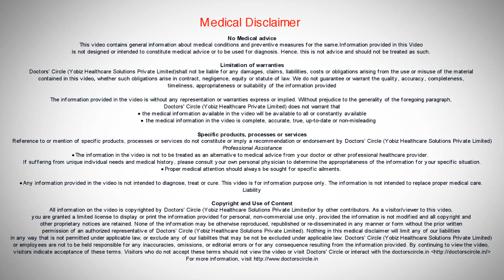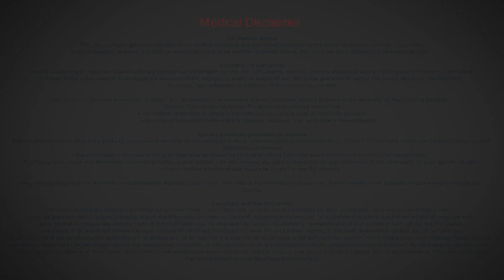What are the tests for pelvic inflammatory disease(P.I.D)? - Dr. Rubina Shanawaz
Tests for PID will depend on the symptoms, so if there is any discharge in vaginal then that is sent for a culture. Some doctors also order for black test to see any signs of infection and inflammation in the blood.
your doctor may recommend other tests, such as:
1) Ultrasound. This test uses sound waves to create images of your reproductive organs.
2) Endometrial biopsy. During this procedure, your doctor removes a small piece of your uterine lining (endometrium) for testing.
3) Laparoscopy. During this procedure, your doctor inserts a thin, lighted instrument through a small incision in your abdomen to view your pelvic organs.